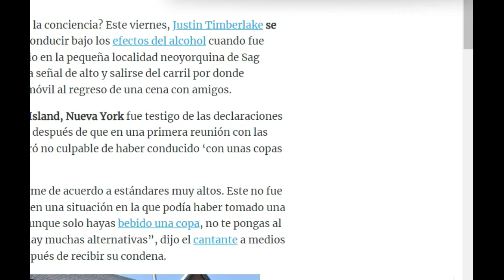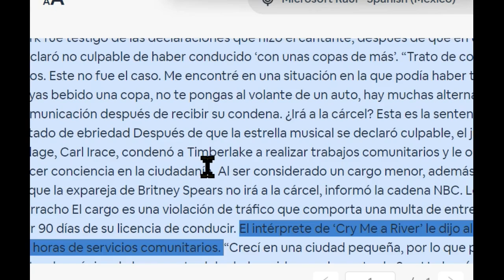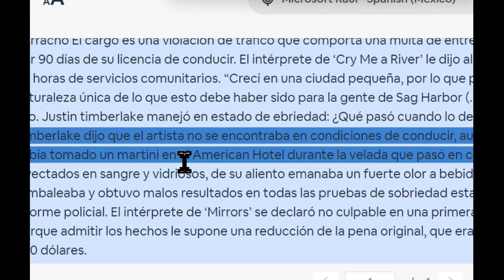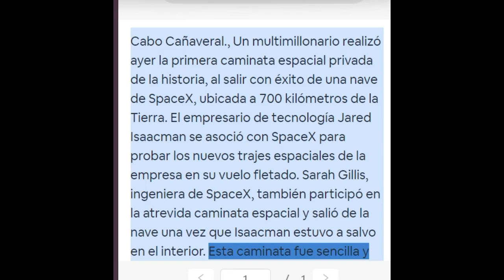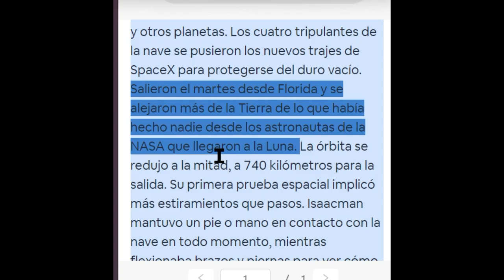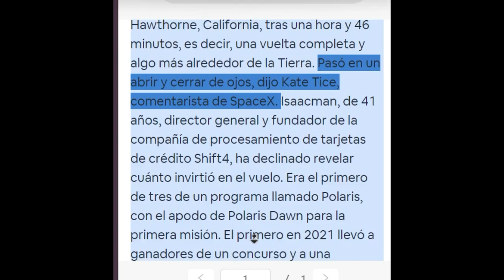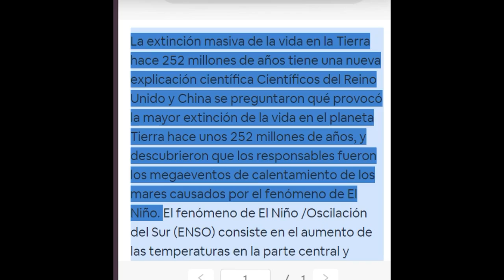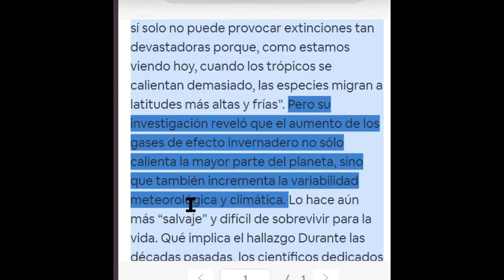ESTO LE PASO A JUSTIN TIMBERLAKE OPR MANEJAR EBRIO PRIMERA CAMINATA ESPACIAL PRIVADA